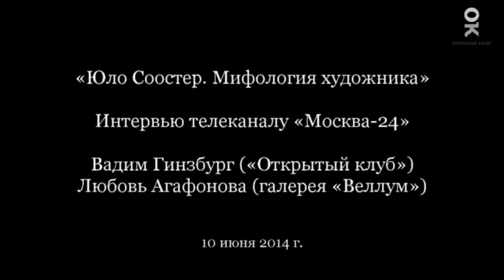«Юло Соостер». Интервью Вадима Гинзбурга («Открытый клуб») и Любови Агафоновой («галерея Веллум»)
«Юло Соостер. Мифология художника». Интервью телеканалу Москва 24. Вадим Гинзбург («Открытый клуб»), Любовь Агафонова (галерея «Веллум»)
10 июня 2014 г.